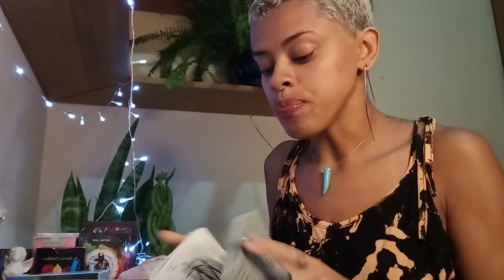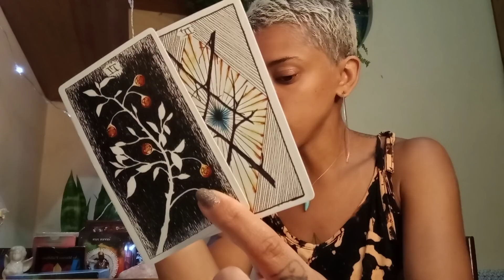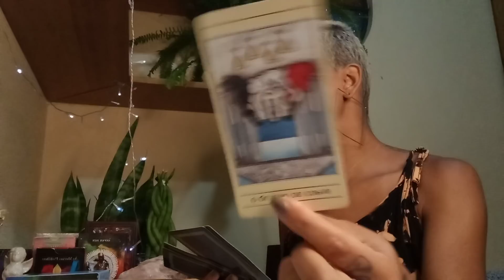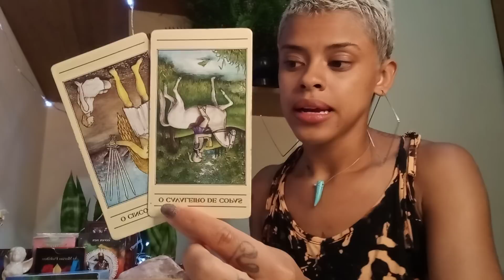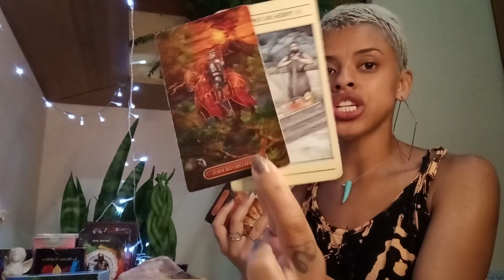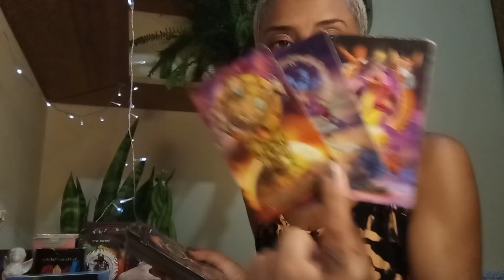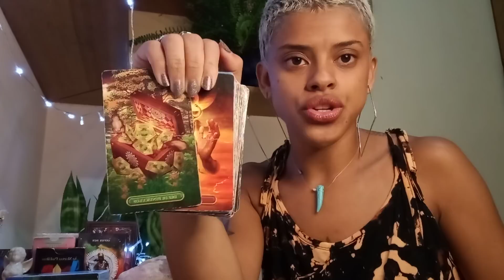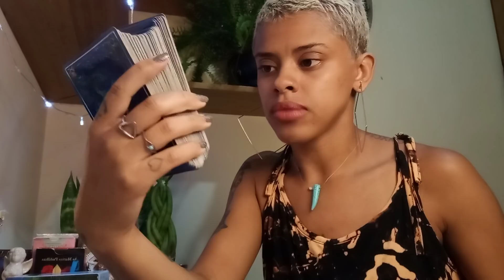♍VIRGEM// 😓DESSA ÁGUA JAMAIS BEBEREI. UMA NOVA FONTE TE ESPERA⛲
Todas as informações contidas nesse vídeo são dispostas de forma.

DECKS:
Gilded Royale

* Dias de postagens dos vídeos para cada signo:

-Segunda: Aries, Leão e Sagitário
-Terça: Touro, Virgem e Capricórnio
-Quarta: Câncer, peixes e escorpião
-Quinta: Gêmeos Libra e Aquário